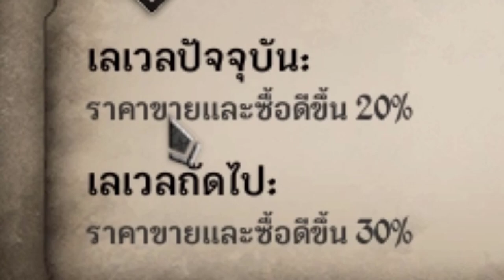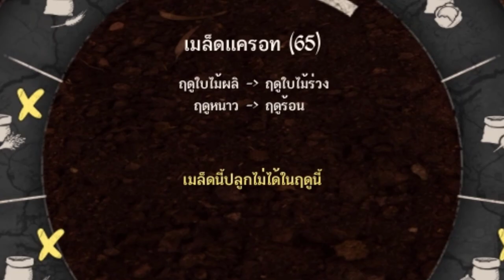Medieval Dynasty[Thai] #10 เจอโจรดักปล้น